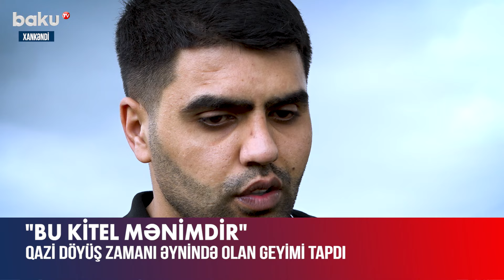Amin Musayev döyüş zamanı əynində olan geyimini tapdı